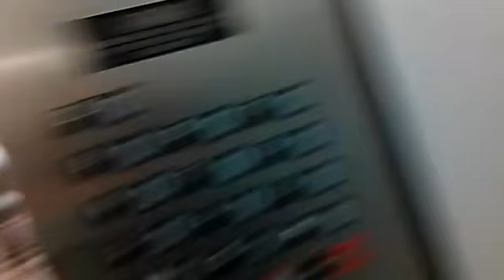3rd Part of Meeting with National Immigration Forum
On Monday, July 28th, 2014, undocumented people traveled to DC to ask President Obama and allies for something that shouldn’t be controversial: a seat at the table.

Before we went to the White House, a group visited advocacy organizations to ask them to agree not to attend any more meetings with the President unless and until undocumented immigrants have a seat at the table.

The message and ask is simple: Obama, no more meetings about us without us.